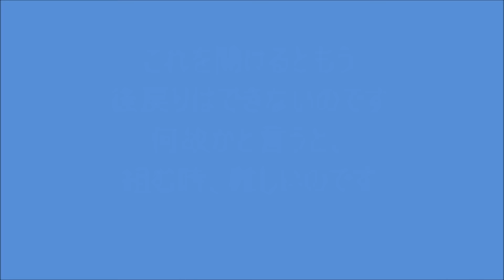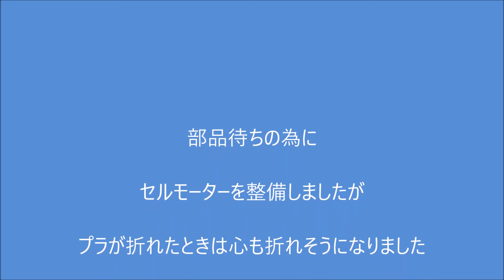町乗りJOGをレーサーに（その25）セルモーターOH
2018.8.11部品待ちの為にセルモーターを整備しました、この部品はいったん外すと取り付けは大変です、どんな仕組みになっているのか
今までの整備の引き出しからリカバリーできるでしょうか？